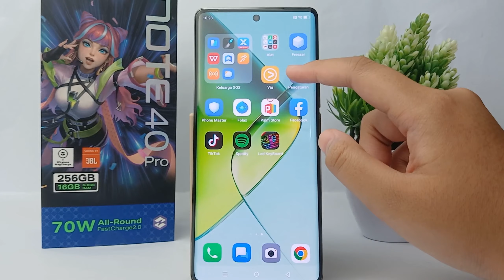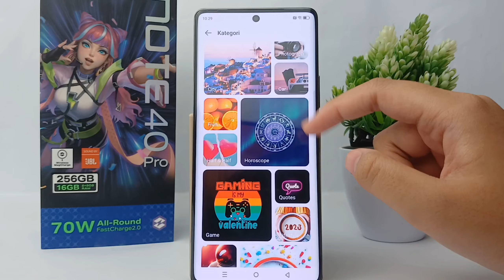Cara Mengganti Wallpaper di HP Infinix Note 40 pro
Pencarian untuk video ini :
mengganti wallpaper di hp infinix note 40
cara ganti wallpaper di hp infinix note 40 pro
mengubah wallpaper di hp infinix
cara ubah wallpaper di hp infinix note 40 pro
cara perbarui wallpaper di hp infinix note 40